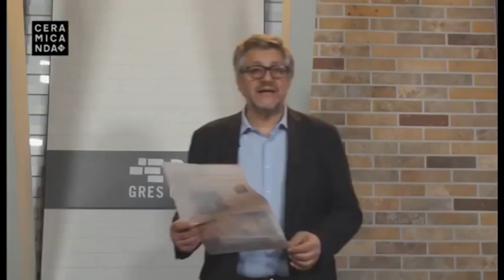FUORI TEMA Mercato Russo